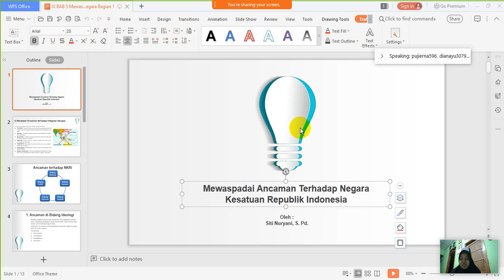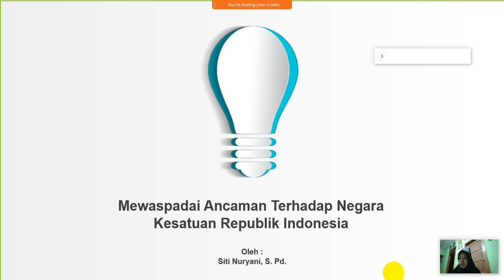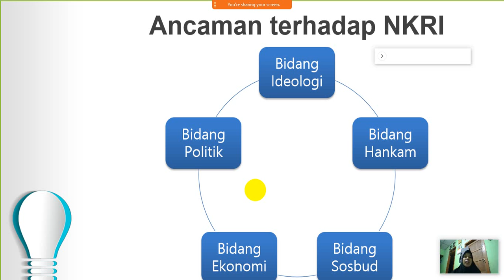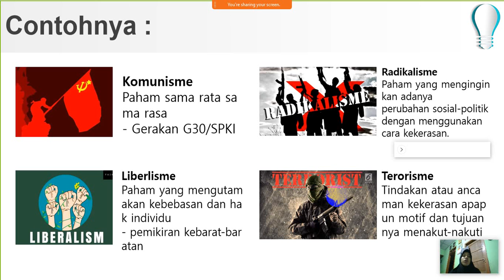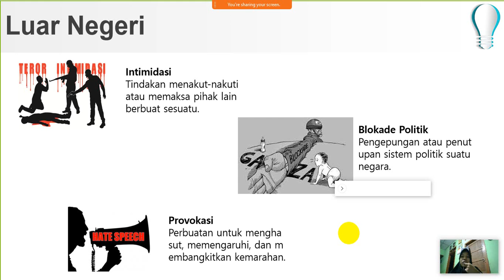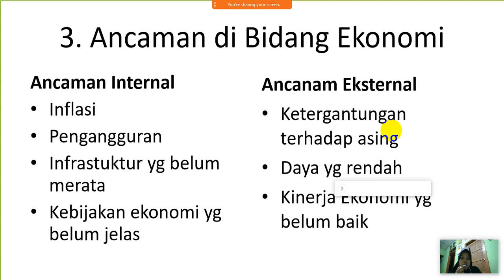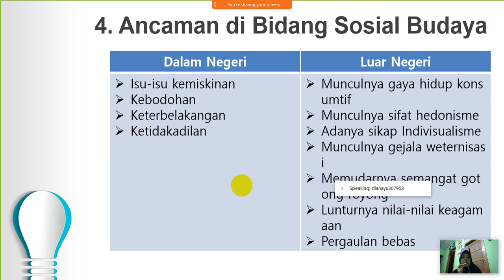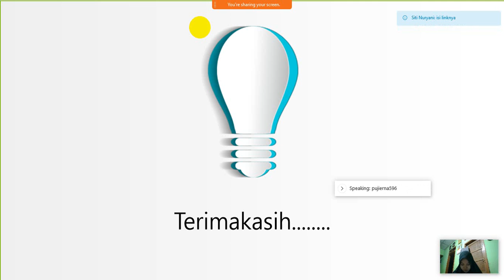PJJ PPKn Kelas 11 Materi BAB 6 Bagian 1 - MA Terpadu Daarul Ikhlash